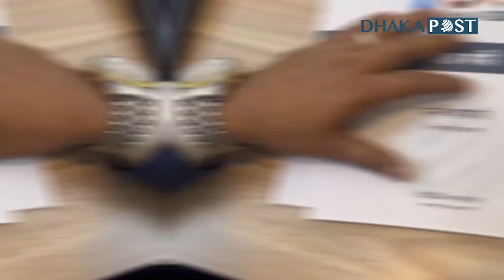ঢাকা পোস্টের প্রতিষ্ঠাবার্ষিকীর অনুষ্ঠান | Latest Bangla News | Dhaka Post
দেশের অন্যতম সেরা অনলাইন নিউজ পোর্টাল ঢাকা পোস্টের ২য় প্রতিষ্ঠাবার্ষিকী আজ। এ উপলক্ষে প্রধান কার্যালয়ে আয়োজন করা হয়েছে বর্ষপূর্তি উদযাপন অনুষ্ঠান। পুরো কার্যালয় জুড়ে বিরাজ করছে আনন্দ-উচ্ছ্বাস.